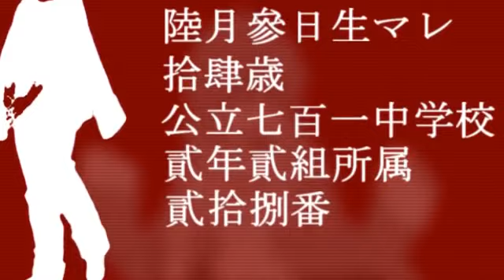YO-KAII nadeco(NO BGM) [ARCHIVED REUPLOAD]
not me, I am merely reuploading them because they were deleted.
Uploaded 11/01/2014
Original Description: 183消化期間
Nico Description: 183 digest period